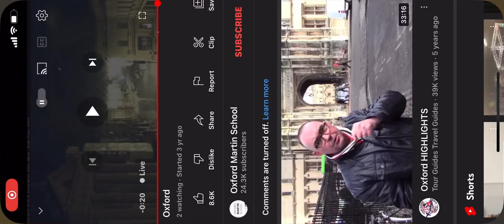Oxford Martin School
Oxford Highlight